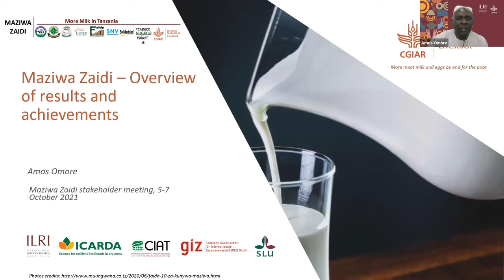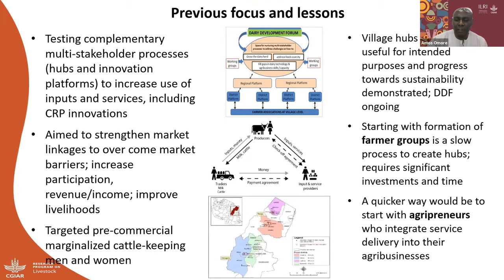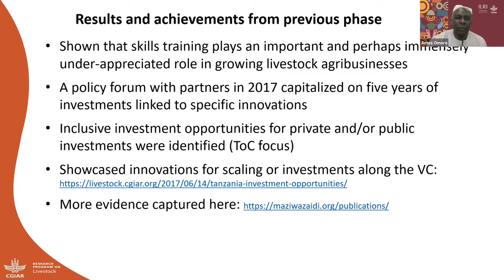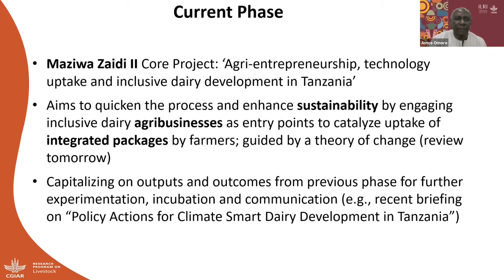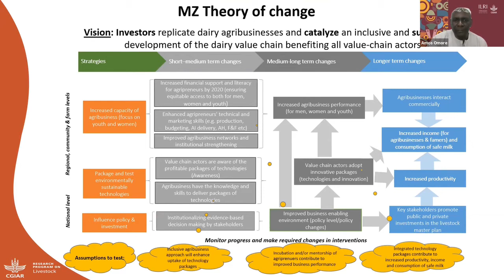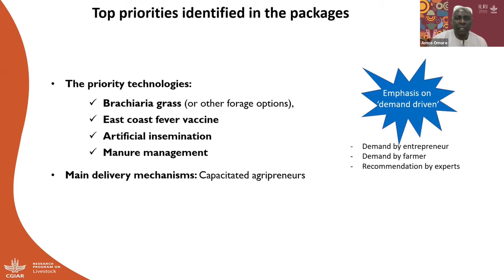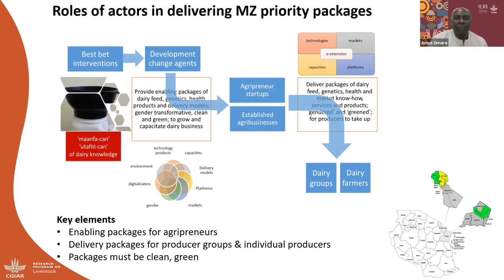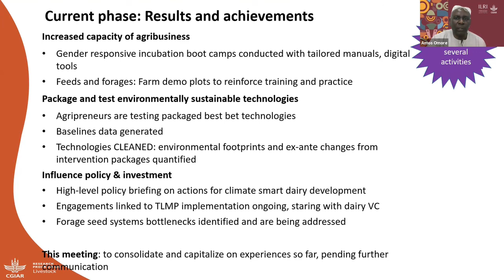Maziwa Zaidi achievements – An overview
Presented by Amos Omore at the Maziwa Zaidi Tanzania Project Virtual Stakeholder Meeting, 5-7 October 2021